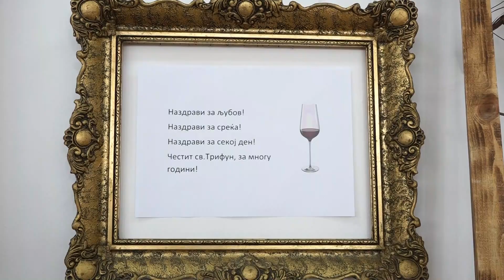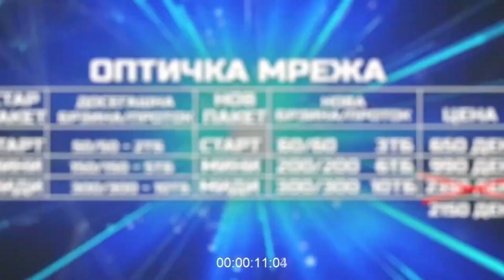СВЕТИ ТРИФУН 2024 - СВЕЧЕН ПРИЕМ